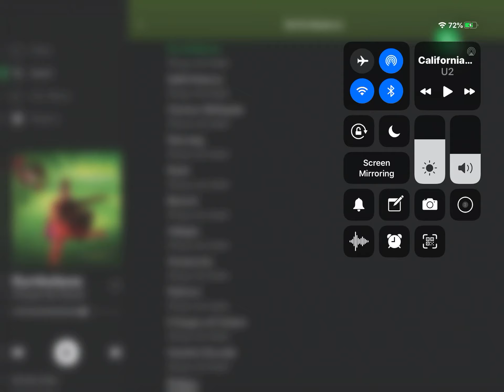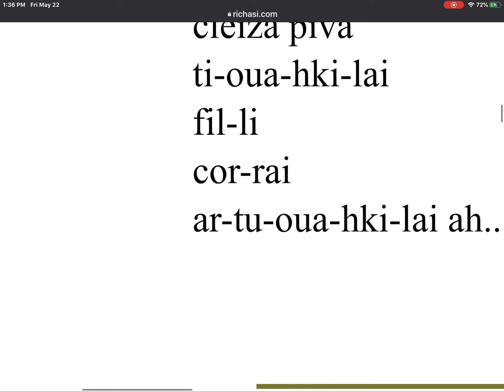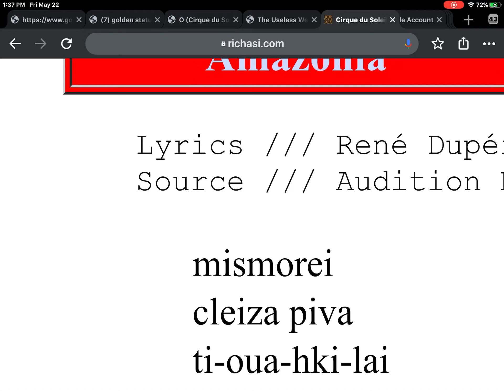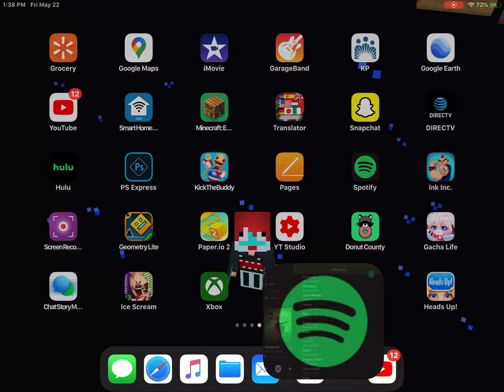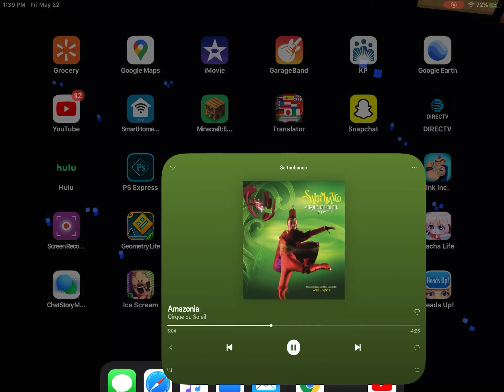Amazonia (Official music video)